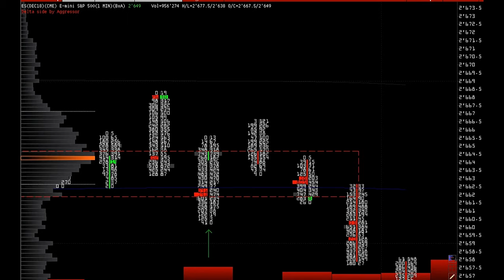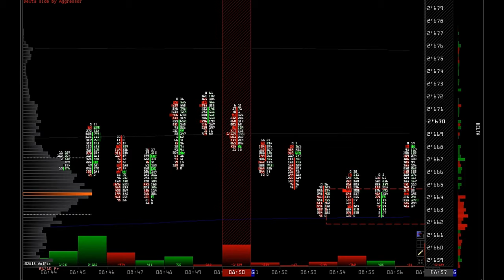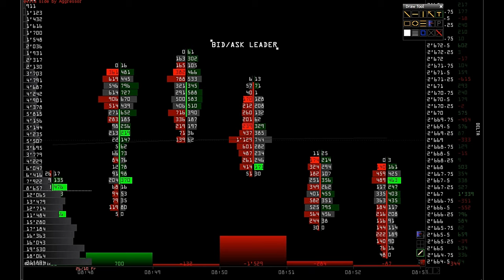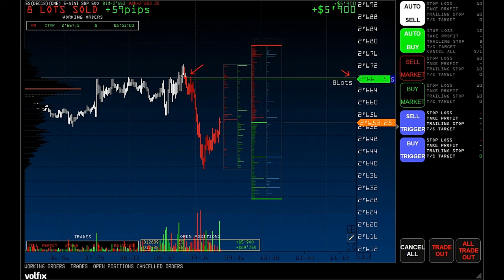Полезная опция в Cluster Profile - торговля e-mini S&P500 (ES)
В этом видео Вы узнаете о полезной опции модуля Cluster Profile, которая помогает определить перевес сил Buy /Sell в кластере (похожие: бар, свеча, паттерн).
С помощью этой опции вы можете легко определить, с какой стороны преобладает сила - покупателя или продавца.

Включите лидера Buy-Sell - следуйте инструкциям в Видео 02:26
Более продуктивно комбинировать: t.hist delta / t.hist volume.

Интерпретировать модели объема VA сложнее, чем ценовые модели TA.

Данный курс больше подойдет трейдерам, которые имеют представление о том, какой рисковой может быть спекуляция на финансовом рынке, применяют фундаментальный или технический анализ, понимают значения биржевых терминов.